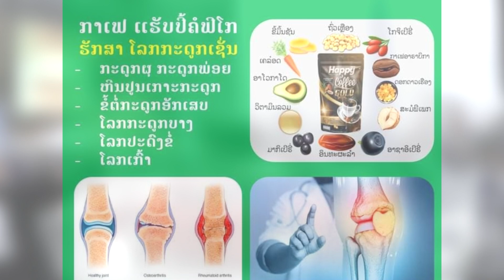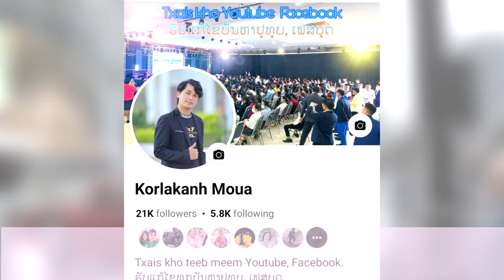xov xwm kub 01/11/2023 tsov rog sib tua loj heev raug pej xeem tuag 10,063 leeg